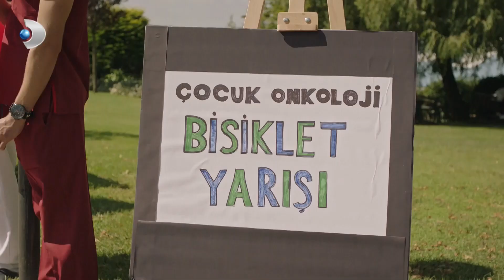Hekimoğlu, Selin İle Yüzleşiyor! - Hekimoğlu Özel Klip